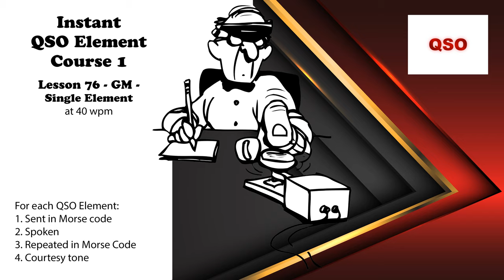Course 1 - Lesson 76 - GM - Single Element